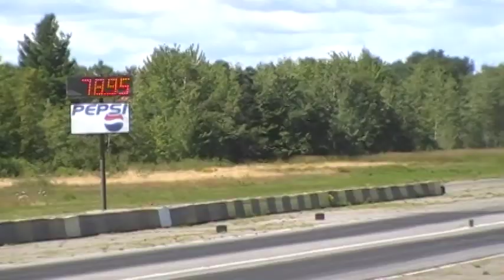My V8 RX-7 vs. Neon SRT-4 - Maineyak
A clip of racing at the local 1/8 mi drag strip in Maine.